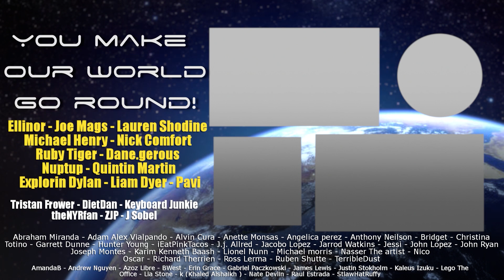Hunter x Hunter - Episode 127 Hostility x And x Determination - Group Reaction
Playing Catch up this Weekend!

Youpi and Pouf search the scorched Earth for the King. After healing Komugi, Pitou agrees to take Gon to Kite. Be sure to stick around after the reaction for The Normies discussion and review! This is Episode 127 of HunterxHunter! Hostility x And x Determination!

PO 785
Fishers, IN
46038